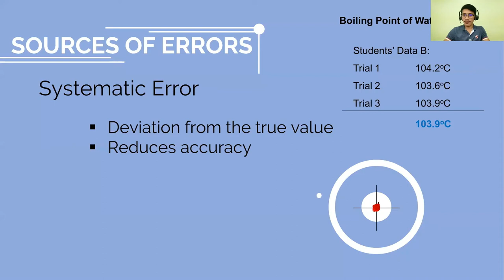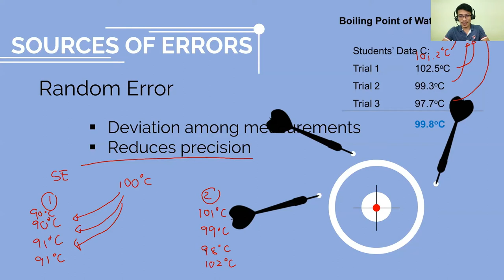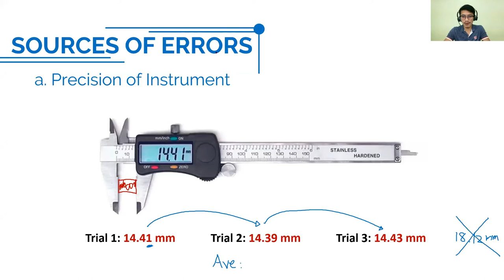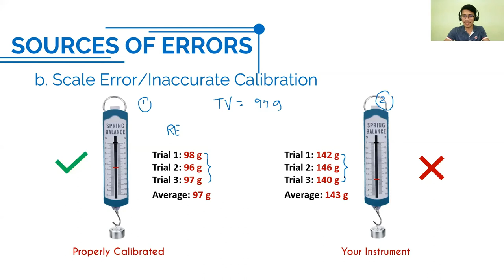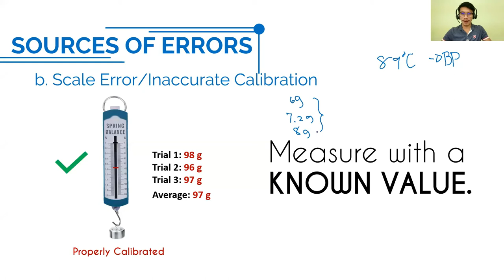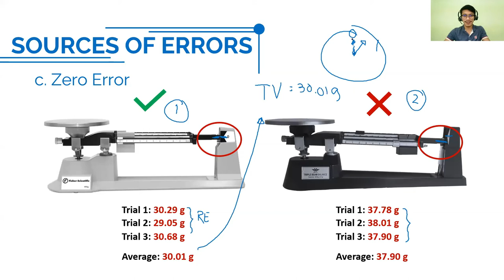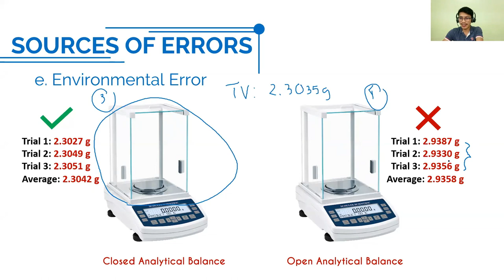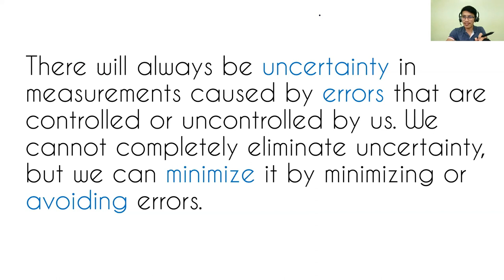Sources of Errors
What causes uncertainty in measurement?